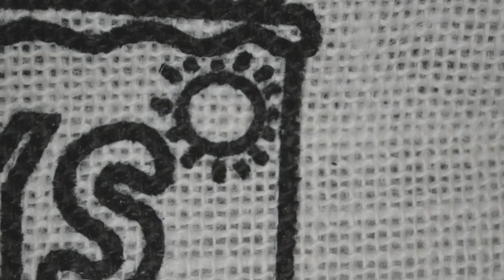Jute Storage Basket (2 PACK) Assessment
I ordered these 2-Pack Jute Storage Baskets just in time for Fall cleaning and down-sizing. I always down-size in the Fall because the Holiday Season's are coming and my kids are in need of a better and more organized system when it comes to their room. So since 2 kids share a room, I found these storage baskets to perfectly suite my kids undergarments and socks. They are all together and organized and work well for both of my kids. I love the way these baskets can fold down for storage or pull up and hold their shape easily. The material is both soft yet impressively sturdy. I really like that there are many options for these. If I decided to go another way in regards to undergarments, I could definitely use these o store smaller toys or miscellaneous things that they are in habit of just putting wherever they want. It can be quite frustrating trying to get them to keep their stuff together. These bins keep the frustration down and that makes us all very happy. I love that I have a choice when it comes to facing these bins. I can put toys in it and have to "Toys" printed side facing forward, or I can have the "Storage" printed side facing forward, which is what I chose since I am not using them for toys. The Toys printed side is very cute though. The baskets are made of Jute which is a very eco-friendly option over plastic. Very happy Mommy and kids here!